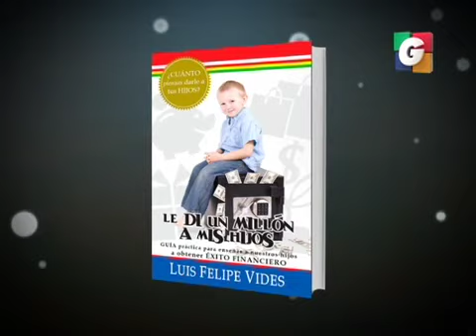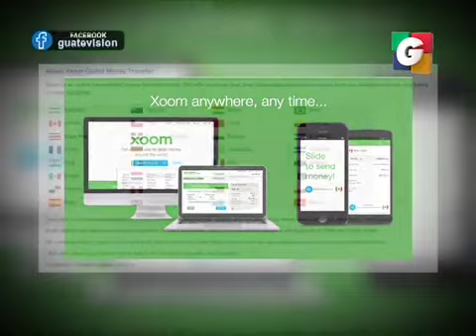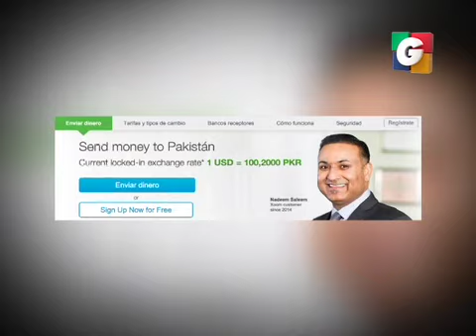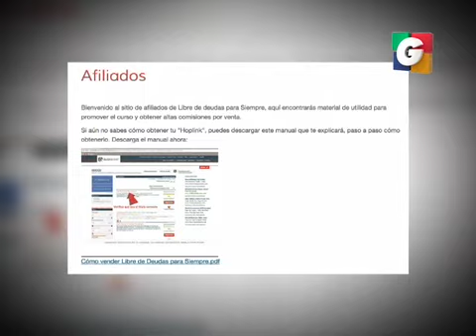Socios del Internet en Tuti Segmento 03